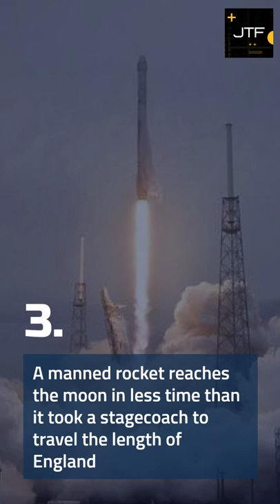6 Things You Didnt Know About Space Exploration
6 Things You Didn't Know About Space Exploration That Will Stun You

 1. A spacesuit weighs approximately 280 pounds - without the astronaut!
 2. Snoopy, from the Peanuts comics, is the astronauts' personal safety mascot
 3. A manned rocket reaches the moon in less time than it took a stagecoach to travel the length of England
 4. America's first space station was Skylab, which was longer than a 12-story building and contained almost 12,000 cubic feet of living space!
 5. It took six hours for a space shuttle, aboard a crawler-transporter, to make the trip from the vehicle assembly building to the launch pad preceding a mission
 6. In 1963, the first woman, Valentina Tereshkova, entered space